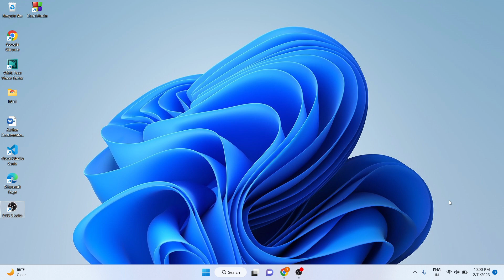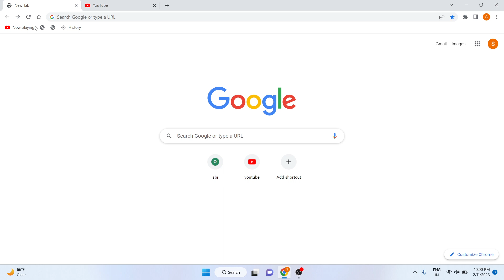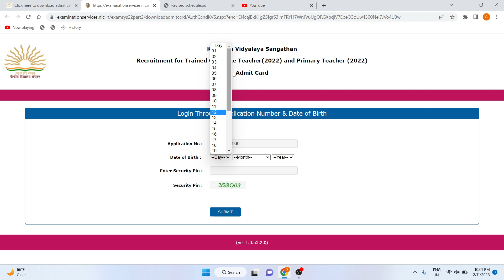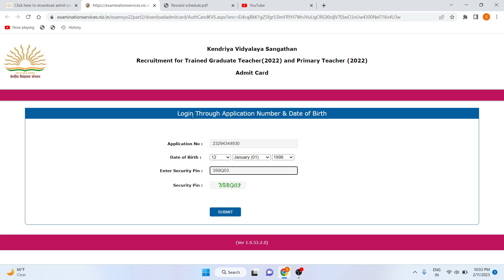KVS TGT Post Teacher Recruitment exam 2023 | Admit Card Out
Hi friends , here is the update for the all candidates those applied for t he tgt post teacher exam in kvs for the session 2022 their admit card is officially out on website portal of kvs , in Announcement section , the applicant need to enter application number and D.O.B only to download that simply .